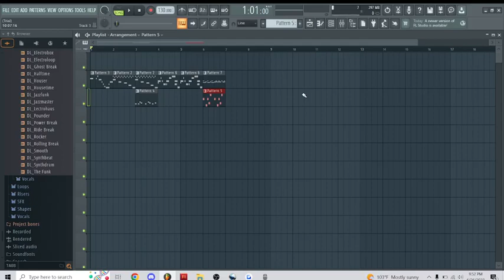Futuristic beat 5